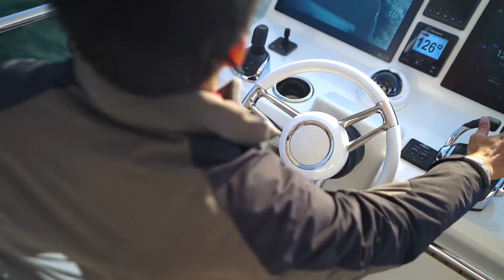Prestige 630 cruises Sai Kung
The new Prestige 630 in Hong Kong is filmed in the stunning surrounds of Sai Kung in a new video released by regional dealer Asia Yachting.